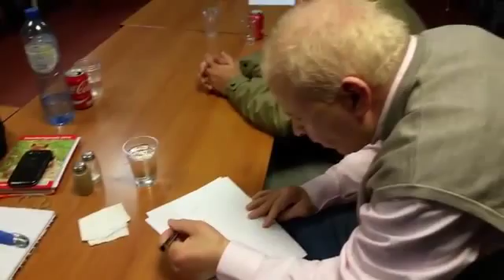Assadaaka Community deed mee met de evaluatie van de dag tegen racisme en discriminatie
DE EVALUATIE VAN DE DAG TEGEN RACISME EN DISCRIMINATIE

Assadaaka Community deed mee op 6 april aan de evaluatie met betrekking tot de activiteiten en demonstratie op de internationale dag tegen racisme en discriminatie die dit jaar viel op 19 maart 2016. Een geslaagde avond.

Comité 21 maart, Internationale dag tegen racisme & discriminatie

السلام عليكم نضمت مؤسسه الصداقه وبلتنسيق مع مؤسسات اخرى جلسه مهمه حول العنصريه والحروب التي تشهدها بلدان مثل فلسطين والعراق وسوريا ما يحصل من قتل وتهجير ودمار وخراب -داعين الى السلام في كل انحاء العالم بتاريخ 2016-4-6